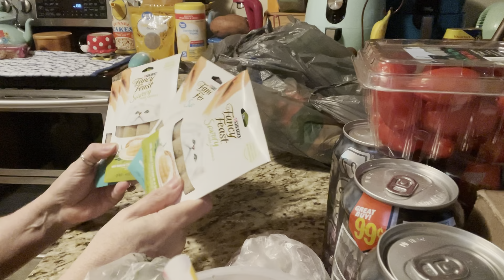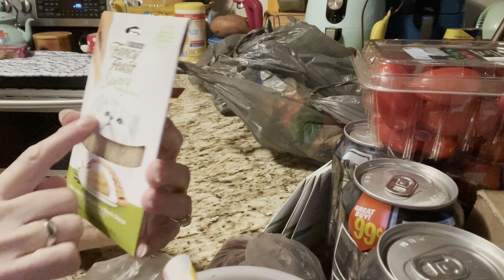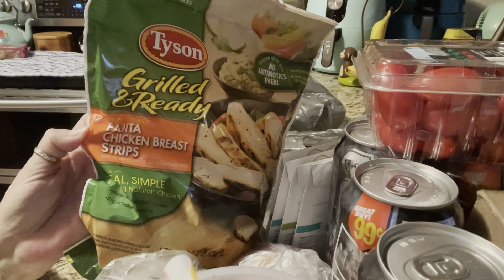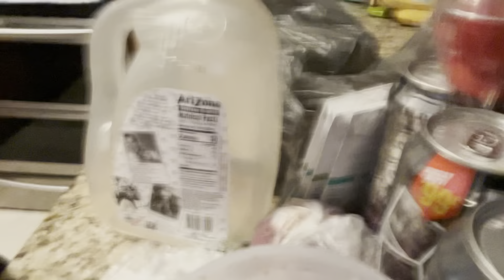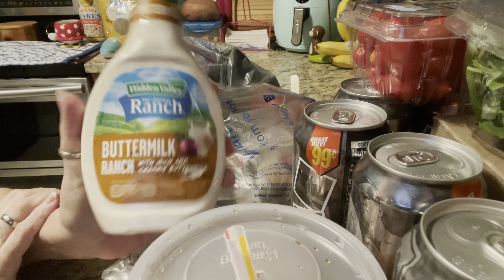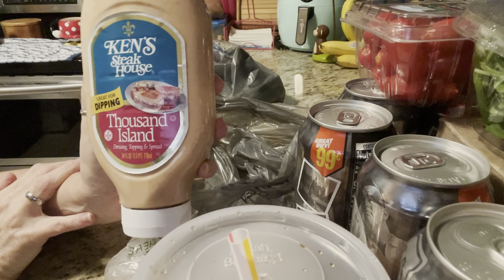Walmart delivery Haul and Chit Chat